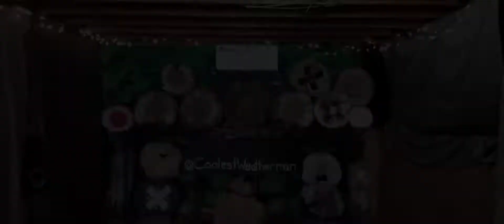Fast Draw | No Spin | Throwing Knives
Fast Draw training.

*3 different ways to work on your fast Draw technique.

Be ready...with your stance...intimidation factor.

Enjoy and...

God bless!